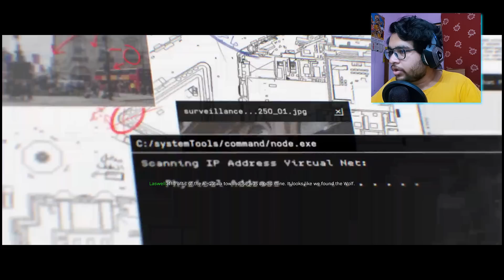I SURVIVED IN A NUCLEAR WAR....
Today I’m playing Call of Duty: Modern Warfare .

Music from Uppbeat (free for Creators!)